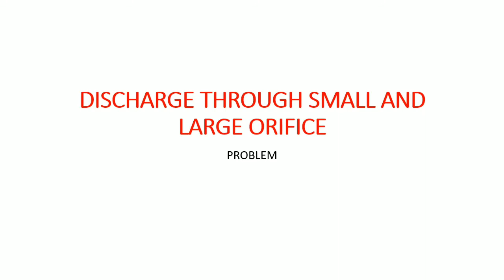Fluid mechanics & hydraulics, Lecture 34: Discharge through small and large orifice (PROBLEM)